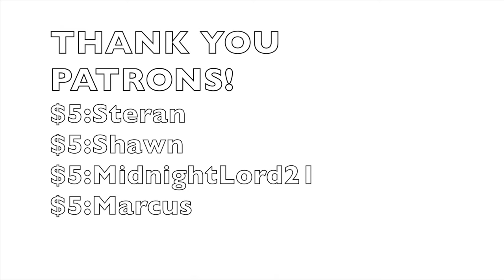Reacting To @TheEternalFlame57's "What if Choso Helped Yuji Fight Mahito?" - A Brother's Soul!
This could be fun!

Check Out Eternal Flame's Channel!

Important Links!